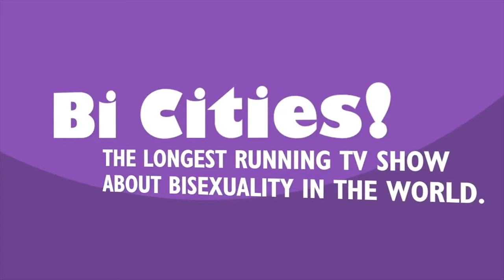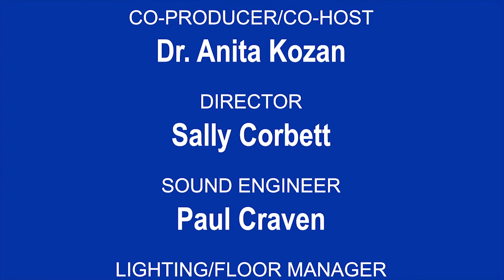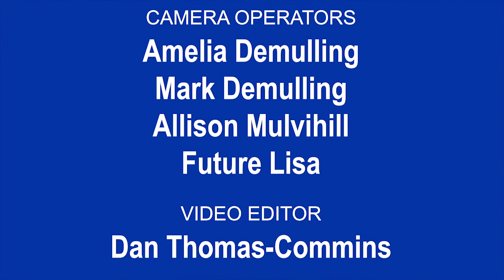BiCities! #296 Jim Larson and Jamie Ann Myers @BECAUSE: Safely Navigating Kink and Swinging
BiCities! ventured beyond the studio this past October to film on location at the Bisexual Organizing Project's annual BECAUSE Conference in St. Paul. There, we spoke with many presenters, organizers, and attendees, who come from all over the country and the world. In addition to our twice-monthly, half-hour episodes, we will be uploading these shorter-form interviews intermittently.

In our interview, conference presenters Jim Larson and Jamie Ann Myers share many useful tools and practices to help Bi+ and Trans Folx safely navigate the kink and swinging lifestyles. They also talk about what people can expect in safe and supportive swinging and kink groups, as well as some red flags that may lead them to choose not to join a space or group.

The BECAUSE Conference, which stands for "Bisexual Empowerment Conference, A Uniting Supportive Experience," is the annual conference of the Bisexual Organizing Project, dedicated to building an empowered bisexual, pansexual, fluid, queer, and unlabeled (bi+) community in the United States. BECAUSE 2020 will be held October 2-4 at the Wellstone Center in St. Paul, Minnesota.